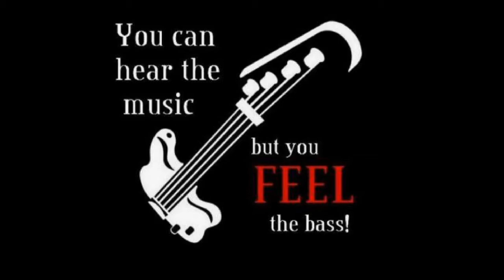Green Day- Wake Me Up When September Ends--Cover